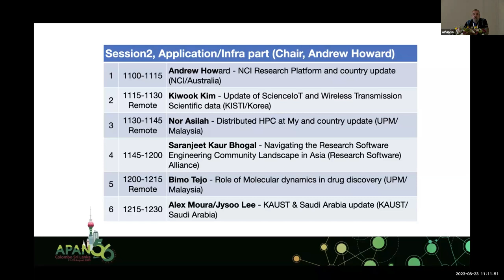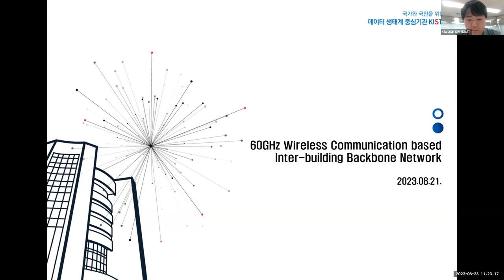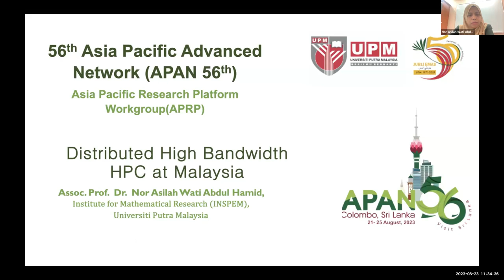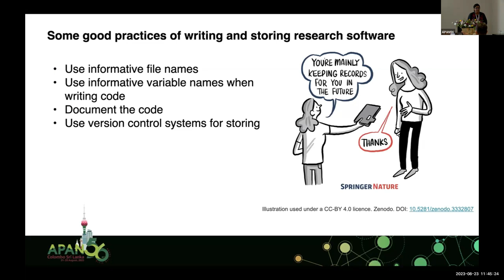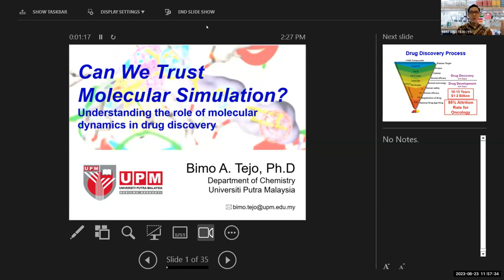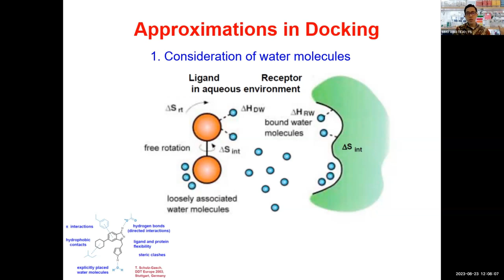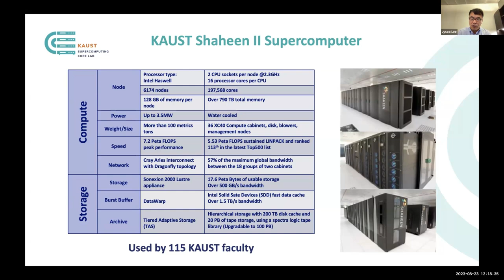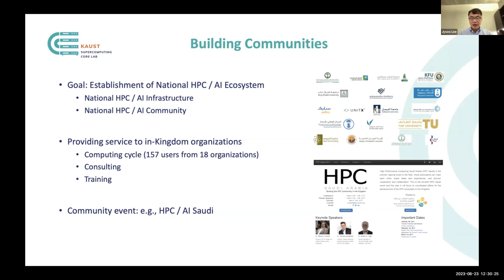APAN 56 - Day 3 - Asia Pacific Research Platform (APRP) - Session 2